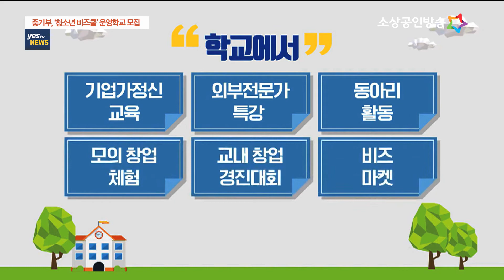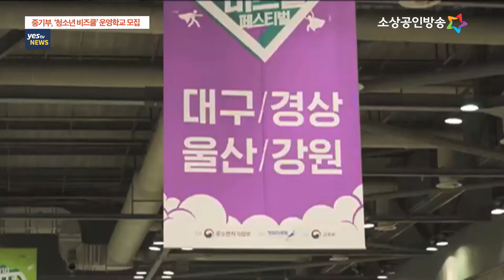[yestv뉴스] 중기부, '청소년 비즈쿨' 운영학교 430개교 모집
중소벤처기업부는 4차 산업혁명 시대의 주역이 될 청소년들의 도전정신을 함양하기 위해 전국 초·중·고등학교를 대상으로 ‘청소년 비즈쿨’ 운영 학교를 모집합니다. 비즈쿨은 청소년에게 기업가정신과 모의 창업 교육을 통해 자신의 삶을 주도적으로 개척하는 융합형 창의인재를 육성하는 프로그램으로 올해는  430개교 안팎을 선정할 계획입니다.
나정훈 기잡니다.